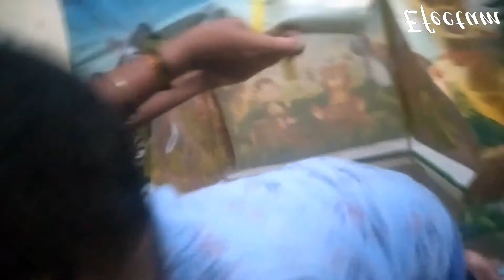Jungle Beat | Kids Tent House | Unboxing & Assembling माउचे नवीन घर 🎪⛺️🏕️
Only Mau Lover's